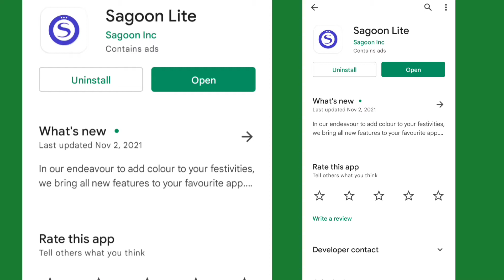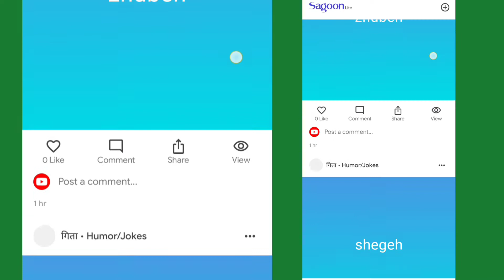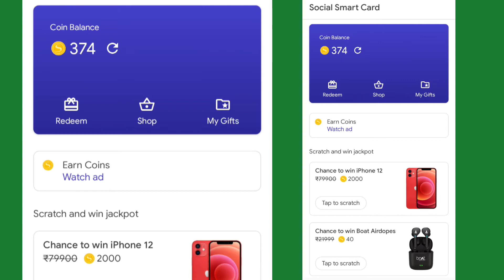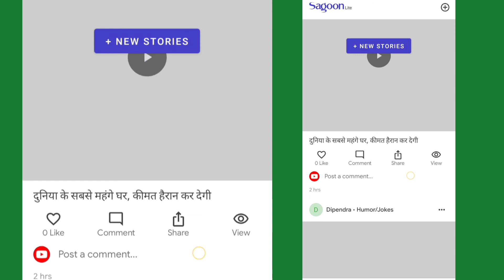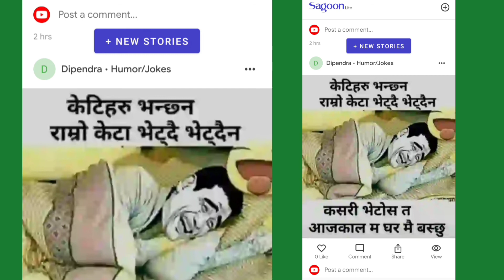Sagoon Lite App | Sagoon Lite App Se Payse Kayse kamaye | Sagoon Lite Refer Script